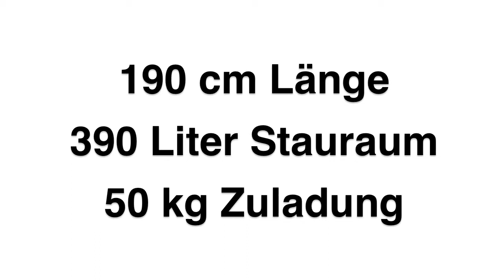Kamei Corvara 390 Dachbox | Rameder Anhängerkupplung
Sie sehen die Montage einer Dachbox Kamei Corvara 390 und das korrekte Beladen der Dachbox. Die Dachbox Kamei Corvara 390 hat 390 Liter Stauraum, 50kg Zuladung, silber und hat eine Größe von 190cm x 75cm x 43cm.

INFORMATIONEN ZUR FIRMA

rameder. - Der Spezialist für Anhängerkupplungen, Elektrosätze, Fahrradträger, Dachboxen, Autoteile & Zubehör.

PRODUKTBESCHREIBUNG

Die Dachbox "Corvara 390" von KAMEI ist für den qualitätsbewussten Anwender genau das Richtige. Die hochwertige Qualität, das innovative Design und ein hohes Maß an Sicherheit zeichnen diese KAMEI Dachbox aus.

Die "Corvara 390" Dachbox ist rechts öffnend und verfügt über eine Schnellspannbefestigung, für eine einfache und sichere Montage. Standardmäßig verfügt jede "Corvara" Dachbox über eine Zentralverriegelung und hat eine Nutzlast von mehr als 50kg !

Wenn Sie sich für diese Dachbox entscheiden, erhalten Sie eine gut ausgestattete, moderne und leicht zu bedienende Dachbox für jede Gelegenheit. Die "Corvara 390" ist nicht nur für den Urlaub, sondern auch für den Alltag sehr gut geeignet. Ihre Transportprobleme wären gelöst. Überzeugen Sie sich selbst!

TÜV/GS geprüft
6 Jahre Garantie

Für die Montage einer Dachbox benötigen Sie einen Dachträger. Mit Hilfe Ihrer Fahrzeugdaten können wir Ihnen einen passenden Dachträger anbieten.

Dachboxen können nicht per Post Express verschickt werden.

Bei Fragen oder Problemen besuchen Sie uns, die Spezialisten für Dachboxen,

Wir frühen uns auf Ihren Besuch!